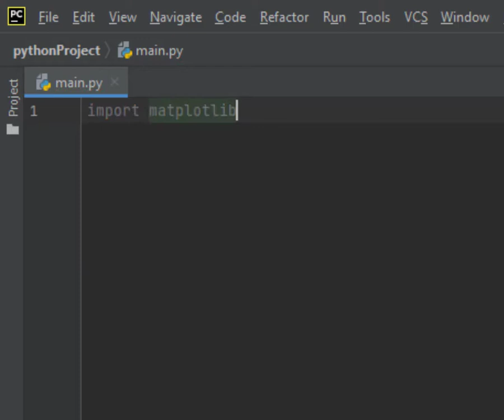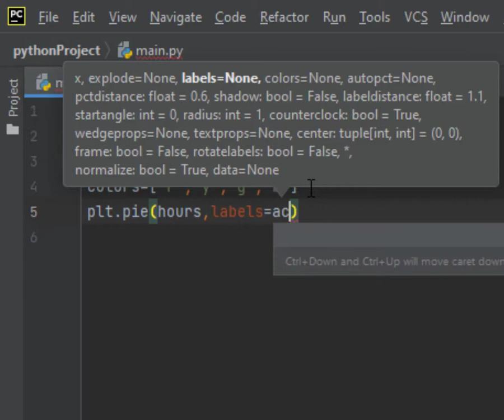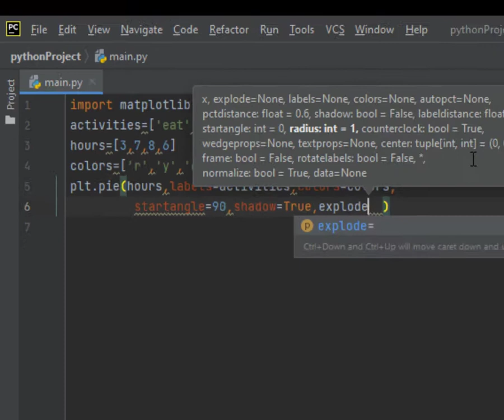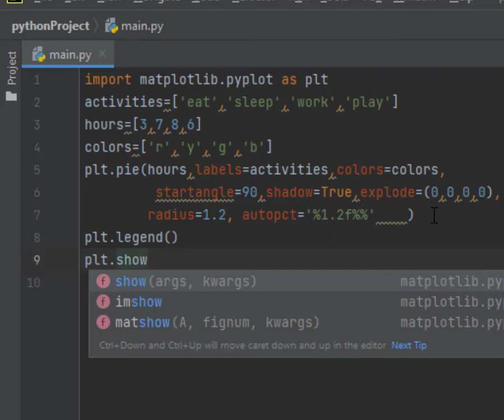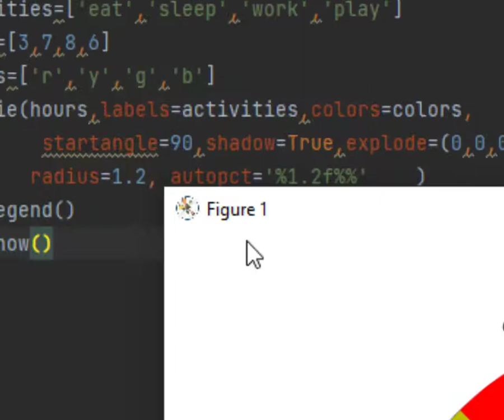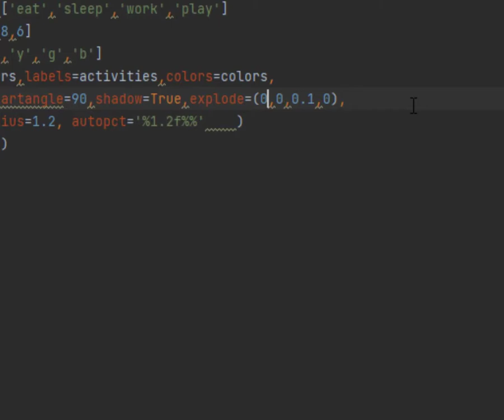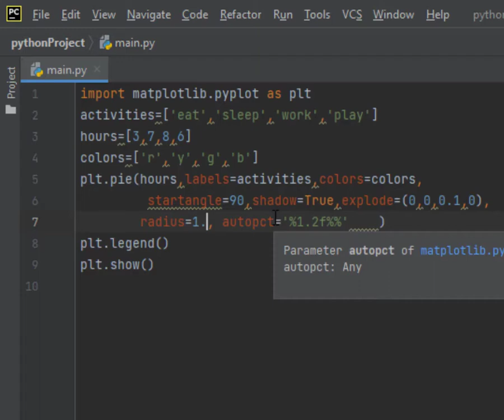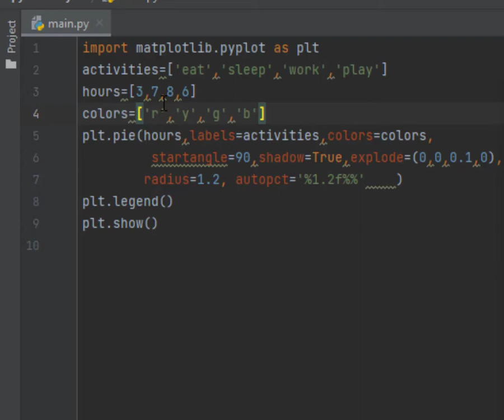Plot a pie chart in Python using Matplotlib رسم المخطط الدائرى فى بايثون باستخدام مكتبة matplotlib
لغة بايثون
لغة بايثون للمبتدئين

python graphics,
python graphics animation,
python graphics library,
python graphics turtle,
python graphql,
python graphical user interface,
python graphics programming,
python graphic design,
python graph animation,
python graph visualization,
python graphics class 10,
python 3d graph,
python sur casio graph 35+e,
python3 graphics,
python casio graph 90+e
python plot map latitude longitude,
python plotly dash,
python plotly dashboard,
python plot data,
python plot animation,
python plot 3d,
python plotnine,
python plot legend,
python plot map,
python plot csv file,
python plot histogram,
python plotting tutorial,
python 3d plot animation,
python interactive 3d plot
Matplotlib Python
matplotlib python شرح,
matplotlib python install,
matplotlib python уроки,
matplotlib python in tamil,
matplotlib python vscode,
matplotlib python jupyter,
matplotlib python установка,
matplotlib python tutorial español,
matplotlib python one shot,
matplotlib python term 1,
matplotlib python install windows 10,
matplotlib python 3d,
matplotlib python 3d plot,
python matplotlib 3d animation,
install matplotlib python 3.10,
download matplotlib for python 3.9,
install matplotlib in python 3.9,
python 3.10 matplotlib,
install matplotlib python 3,
install matplotlib python windows 7
Matplotlib tutorial
Matplotlib import
Matplotlib شرح
تعلم بايثون الزيرو,
تعلم بايثون من الهاتف وفي ساعة واحدة فقط,
تعلم برمجة بايثون من الصفر,
تعلم بايثون للاطفال,
تعليم بايثون للمبتدئين,
تعليم بايثون للاطفال,
كيف تعلم لغه بايثون,
اتعلم بايثون,
أكواد بايثون ترتل,
اكواد بايثون جاهزة للمبتدئين,
اكواد بايثون جاهز,
محرر اكواد بايثون,
موقع اكواد بايثون,
جودزيلا بايثون,
اكواد python,
كود بايثون,
مشروع بايثون
شرح بايثون 3,
شرح تحميل مكتبة بايثون,
شرح تحميل بايثون للايفون,
شرح بايثون 3 للايفون,
شرح تشغيل ادوات بايثون للايفون,
شرح بايثون جودزيلا,
شرح بايثون حسونه,
شرح تطبيق بايثون,
شرح تحميل بايثون,
شرح تشغيل بايثون,
شرح برنامج بايثون 3,
شرح استخدام برنامج بايثون,
شرح تشغيل برنامج بايثون

side by side bar chart matplotlib
How to increase space between bars in matplotlib
Side by side bar chart Python
Python graph
Graph in Python
Graph representation
stacked bars matplotlib
Stacked bar chart
Bar chart example
Multiple bar chart
pie chart python pandas